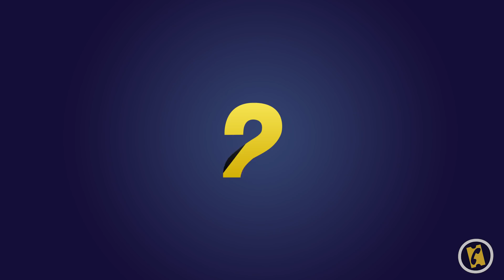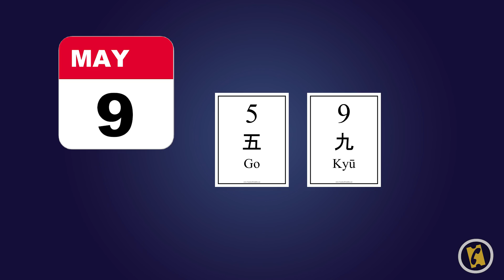5 Choses que vous ne saviez pas sur GOKU [Spoiler]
Le personnage légendaire de Dragon Ball ! [Attention Spoiler]